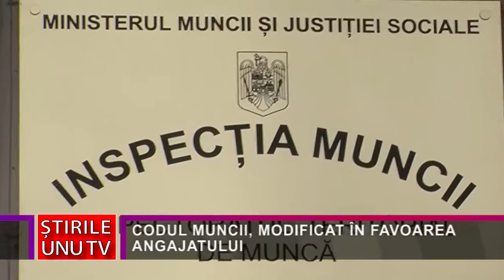CODUL MUNCII, MODIFICAT ÎN FAVOAREA ANGAJATULUI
Codul Muncii va fi modificat în curând prin Legea 283/2022 care a fost promulgată de președintele Klaus Iohannis, în data de 17 octombrie. Printre altele, va exista un nou model-cadru pentru contractul individual de muncă, ce va conține informații suplimentare față de cele actuale, dar și noi condiții de muncă. Astfel, angajații se vor bucura de noi drepturi. Mai mult decât atât, a fost introdus și concediul de îngrijitor a persoanelor bolnave